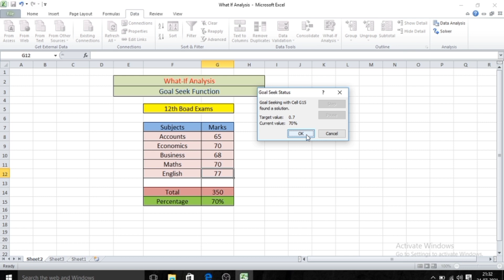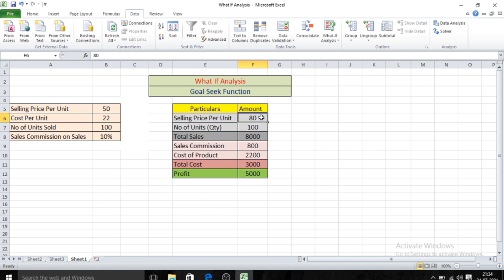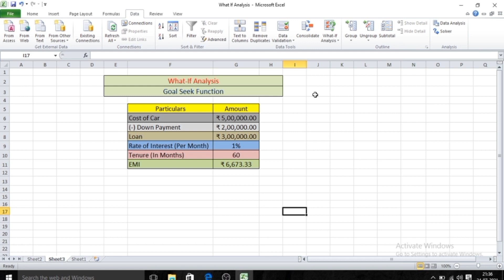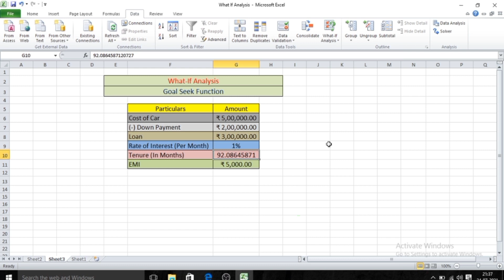Goal Seek Function in Excel In Hindi I Dr Abhishek Maheshwari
Goal Seek is a highly used Excel function in Decision Making. Used to achieve your targets regarding profits, cost, Loan EMI etc.
In this video 3 examples are explained to understand the concept.